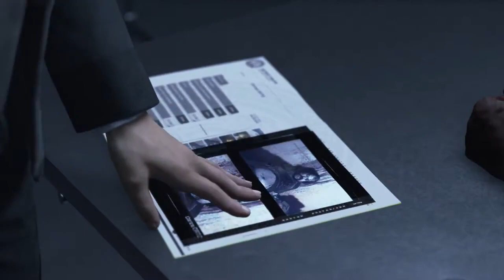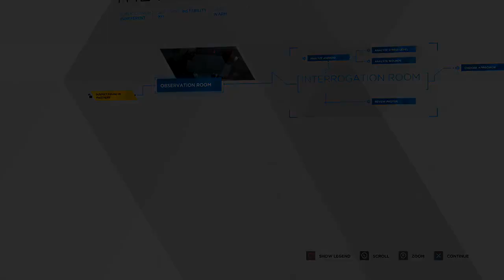Detroit Become Human || Episode #6 || Use Headphones For Better Experience.